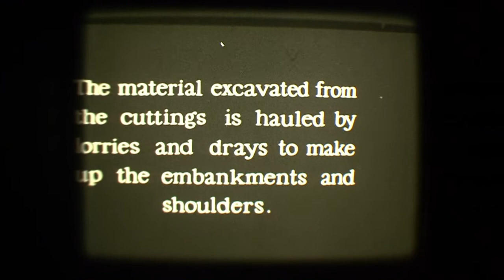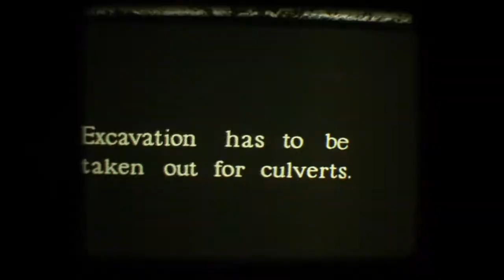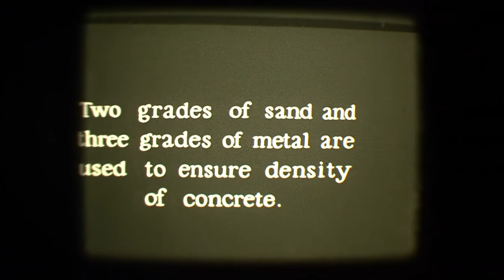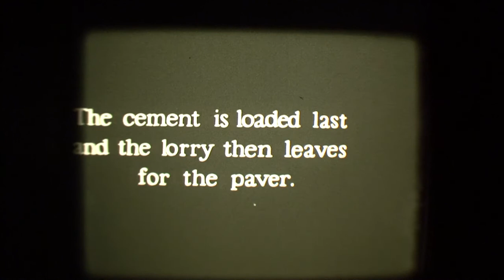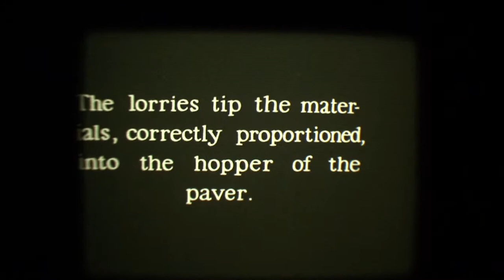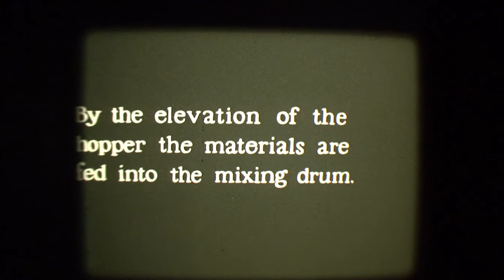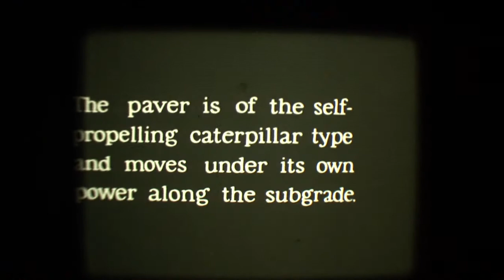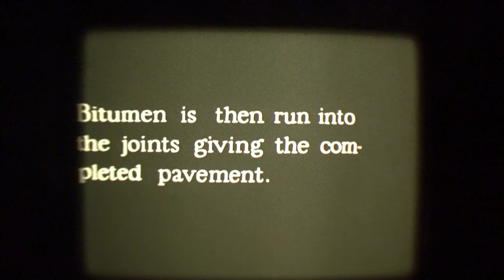SH09-Adamstown to Swansea-1928_small